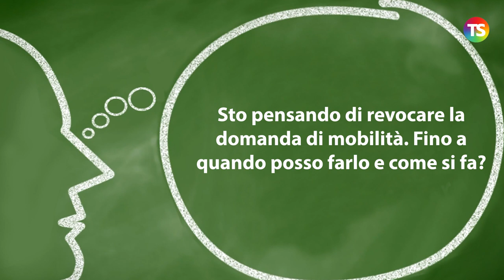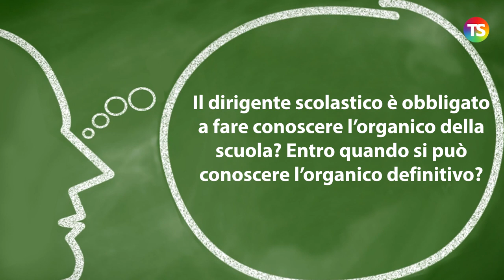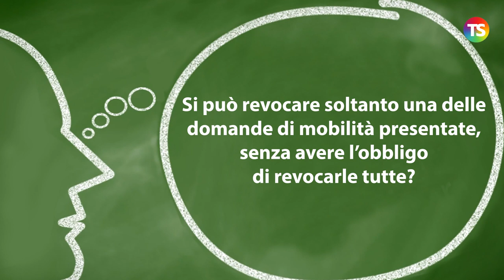Revoche domande di mobilità e questione organici: cosa c'è da sapere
tecnicadellascuola mobilità In questo appuntamento con la nostra rubrica “A domanda, risponde…” a cura del prof. Lucio Ficara, le risposte ai quesiti dei nostri lettori sul tema della revoca delle domande di mobilità e sugli organici.

Ecco i temi trattati:

Sto pensando di revocare la domanda di mobilità. Fino a quando posso farlo e come si fa?

Il dirigente scolastico è obbligato a fare conoscere l’organico della scuola? Entro quando si può conoscere l’organico definitivo?

Si può revocare soltanto una delle domande di mobilità presentate, senza avere l’obbligo di revocarle tutte?